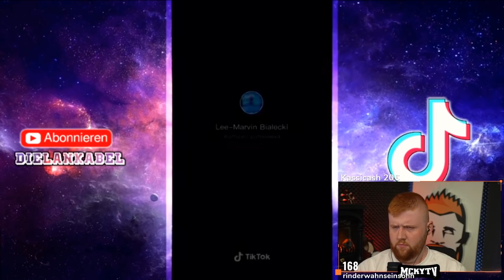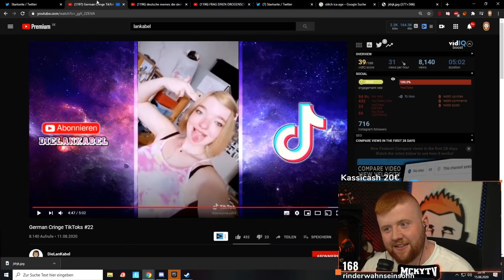MCKYTV reagiert auf ULTRA CRINGE TIKTOK CLIPS!😱🤣 | Dampframme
Wenns euch gefallen hat, bewertet doch einfach den Part👍🏼
Über Konstruktive Kritik würden wir uns sehr freuen 💌

Ihr könnt uns gerne per Discord Fragen stellen: Lenni2001#1524

                              FOLGT UNS💗